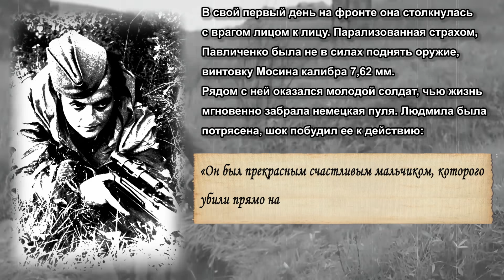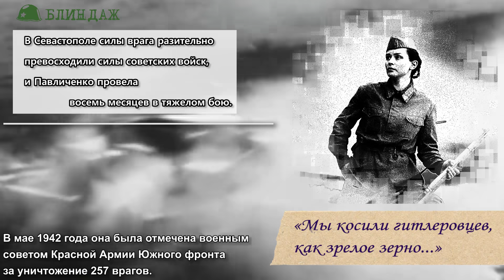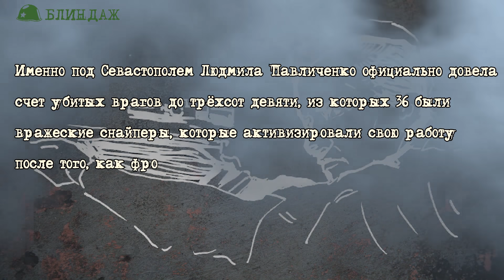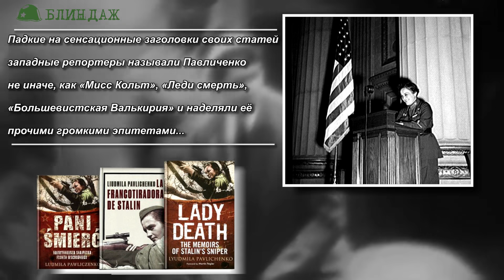Леди-смерть: "Джентльмены... вы слишком долго прячетесь за моей спиной!" Вторая мировая война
Простая советская девушка Людмила Павличенко, как и миллионы наших соотечественников, жила мирно, строила планы, училась и работала. Она хотела стать историком и работать на благо своей страны, но планы сломала война. Людмила Павличенко не могла не встать на защиту отчизны.
   Как и многие девушки и юноши 1930-х годов Людмила занималась спортом, планеризмом и стрельбой. Планерный и стрелковый виды спорта в те годы были особенно распространены по всему Советскому Союзу. Людмила всерьёз увлеклась стрельбой и при посещении тира удивляла своих знакомых меткостью. В одном из тиров ОСОАВИАХИМа на неё даже обратили внимание, рекомендовав к зачислению в школу снайперов.
   Уже в первые дни войны Людмила Павличенко, которая еще перед началом войны успела пройти краткосрочные курсы снайперов, не раздумывая, записалась добровольцем на фронт. Подготовленные снайперы были нужны уже тогда, поэтому достаточно быстро она оказалась в составе 25-й Чапаевской стрелковой дивизии.
   В свой первый же день на фронте она столкнулась с врагом лицом к лицу. Парализованная страхом, Павличенко была не в силах поднять оружие, винтовку Мосина калибра 7,62 мм. Рядом с ней оказался молодой солдат, чью жизнь мгновенно забрала немецкая пуля. Людмила была потрясена, шок побудил ее к действию:
«Он был прекрасным счастливым мальчиком, которого убили прямо на моих глазах. Теперь уже ничто не могло меня остановить»